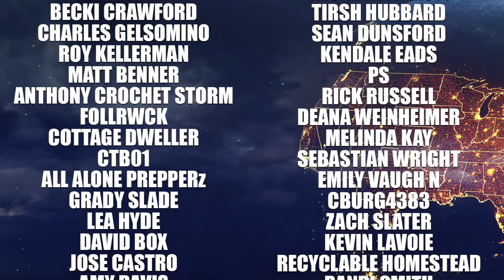More Fierce Storms Coming, Wildfires, Monster Hail, Damaging Winds, and more…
Intro: 0:00
Current Conditions: 1:01
Enhanced Risk Severe WX HRRR: 2:24
Enhanced Risk Severe WX NAM: 7:56
Severe WX CAPE Analysis: 10:08
Medium Range EURO (Entire US): 11:07
West Coast Heat & Wildfires: 12:34
Outro: 14:33

WEATHER MERCH!!!